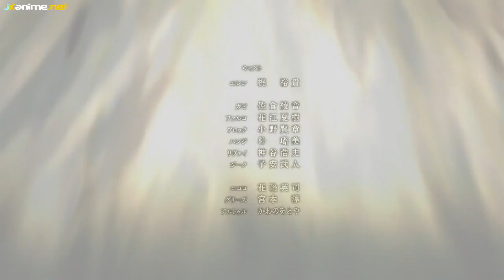⛔️ATTACK ON TITAN (TEMPORADA 4/capitulo13): RESUMEN EN 8 MINUTOS O MAS. HIJOS DEL BOSQUE.